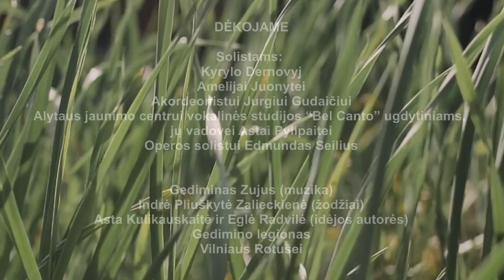,,As tikiu"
,,AŠ  TIKIU"

Šia daina Pasaulio lietuvių, ukrainiečių ir kitų tautų vaikai kreipiasi į Pasaulio tėvus.
Siekiame apsijungti ir vaikų lūpomis skleisti taikos žinią!

Ši dainos  versija bus vis atnaujinama,- tikimės, kad prisijungs vis nauji jaunieji jūsų dainininkai.
reikalingą muzikinę medžiagą įdainavimui.
Filmuokite dainininką iš arti. Muziką leiskite iš vieno įrenginio (pvz., telefono) vaikui per ausines, o kitu, (pvz. telefonu)  įrašinėkite tiktai gryną balsą (be muzikos) iš kiek galima arčiau. Failą atsiųskite per
Jei įrašas bus pakankamai kokybiškas, įkomponuosime naują atlikėją į mūsų dainos klipą.
Nekantriai laukiame..:)